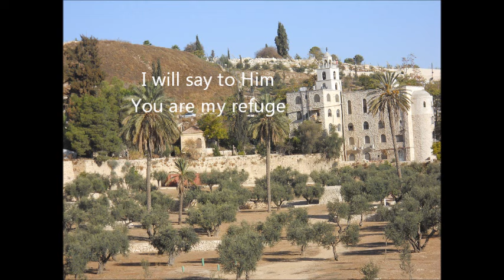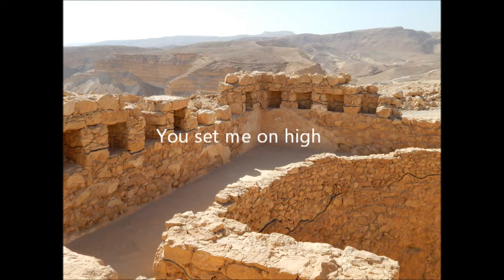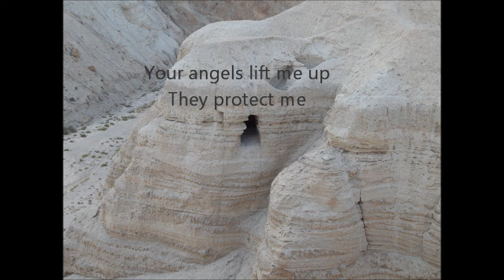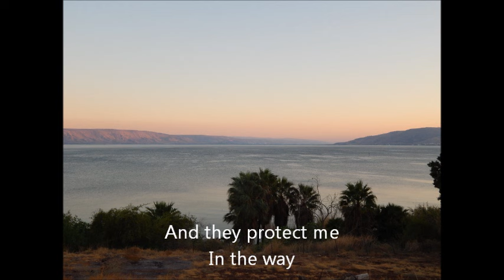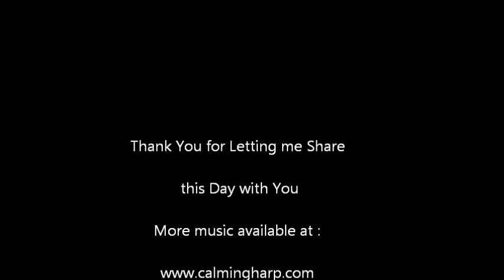Psalm 91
I was asked to prepare a special song for some special people by a friend of mine. The event is paying tribute to widows and fatherless in the region where my friend lives. I felt that Psalms 91 was an appropriate Psalm to use so here is my offering. I hope my voice doesn't take away from the music - Blessings to all.